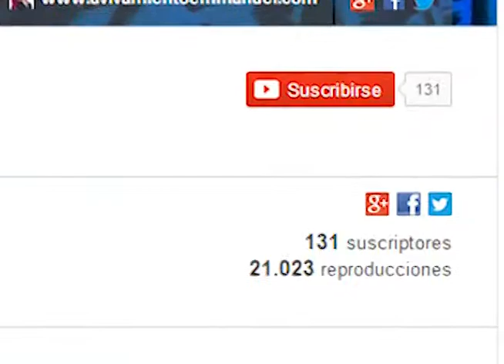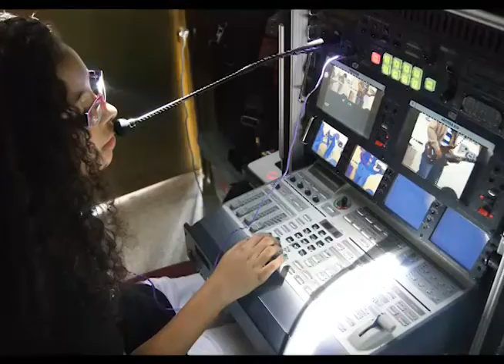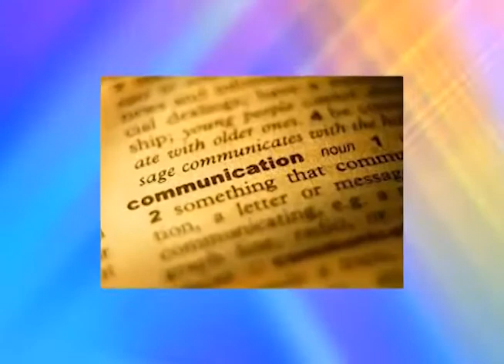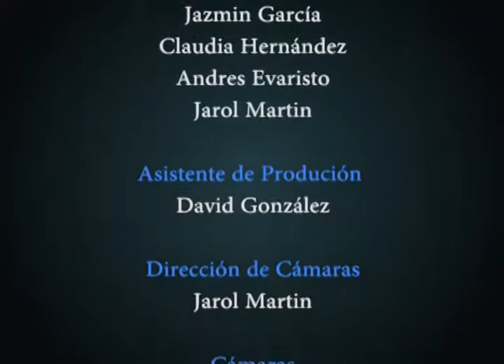Avivanoticias 24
Canal informativo de la iglesia Avivamiento Emmanuel para las Naciones.